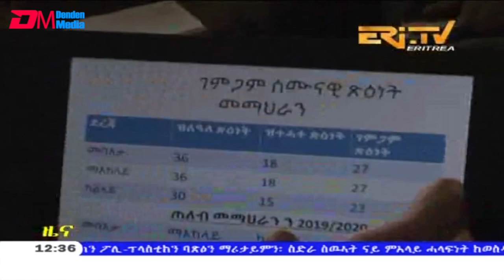ERi-TV, Eritrea - Tigrinya Midday News for July 11, 2019